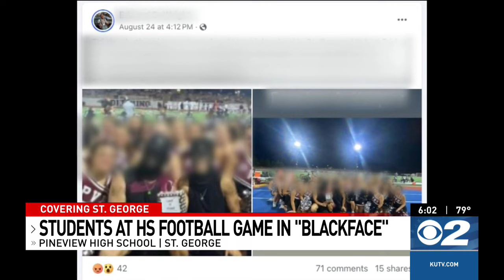Students awarded school spirit award while wearing blackface at football 'blackout' game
Several parents were upset that two students showed up to a “blackout” high school football game in St. George with black face paint.

A parent who spoke with KUTV said the students were even awarded a prize for best school spirit, and took a photo with the cheerleaders.

The incident happened Friday night at the Pine View High School football game. The Panthers were hosting another high school from Cedar City.

X: @kutv2news
Threads: @kutv2news